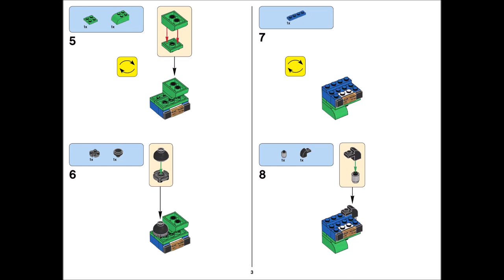Pirat (how to build) | LEGO CLASSIC 11003